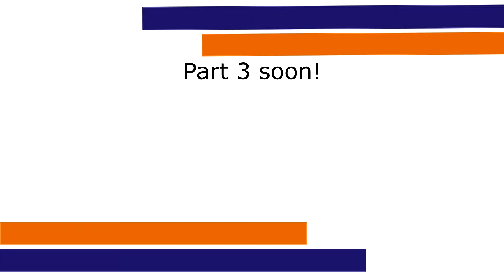[Speedpaint] Part2 Drawing Mikaela Hyakuya from anime Owari no Seraph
Drawing in style from anime.